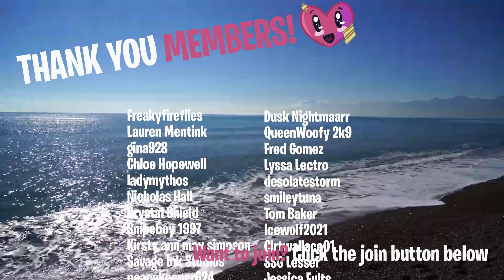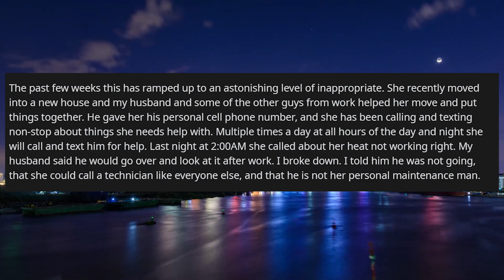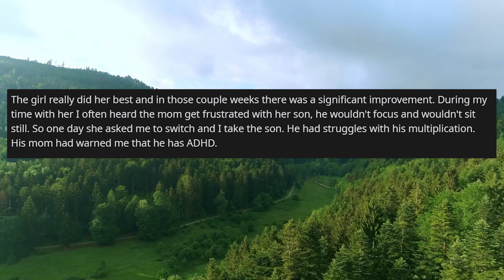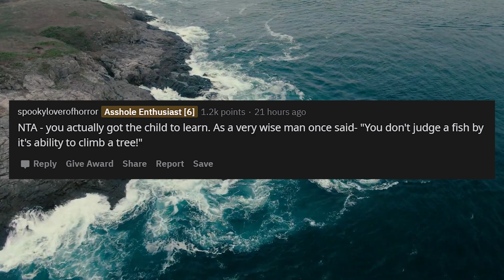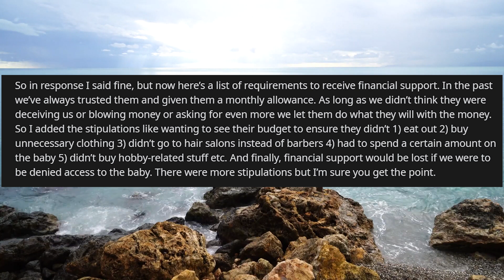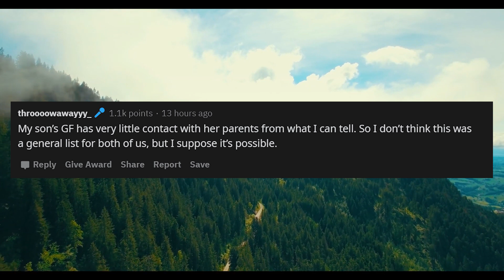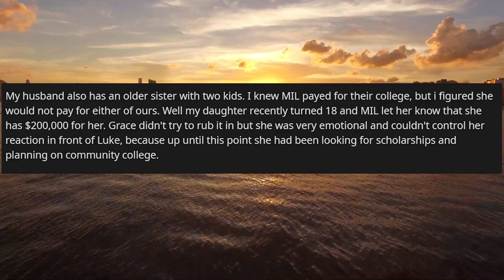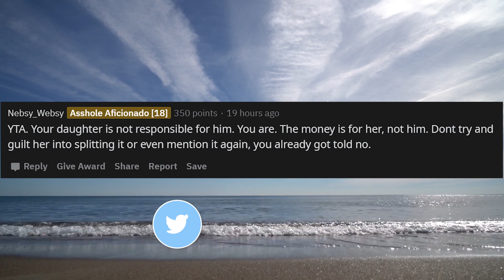AITA Not Sitting Down With A Boy With ADHD (r/aita)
AITA, find the best AITA Reddit Stories right here, I add new aita stories daily in today's story, these are all reddit top posts. In today's stories, OP is tutoring another child when the Mom requests OP teach her son with ADHD, OP uses a method that the Mom doesn't approve of and isn't happy.

0:00 Intro
0:53 Story 1
5:17 Story 2
9:36 Story 3
16:01 Story 4